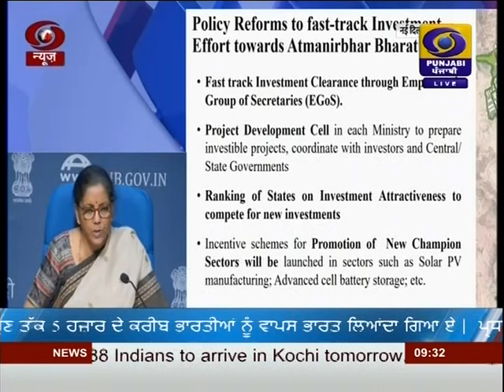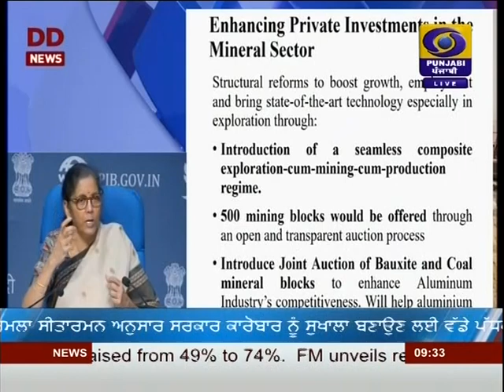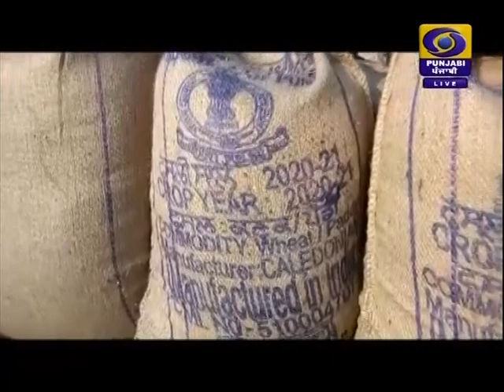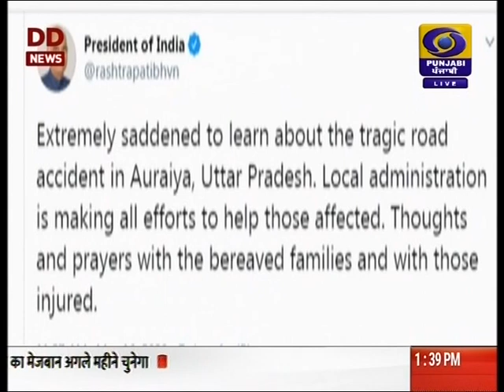DD PUNJABI NEWS | LATEST NEWS | JALANDHAR | AT 2130PM | DATED 16-05-2020